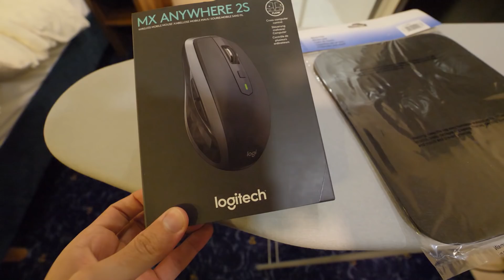لعبت فورتنايت على بنق صفر!!! Fortnite